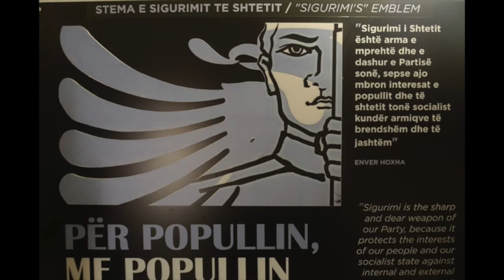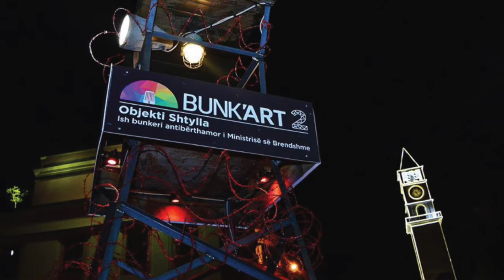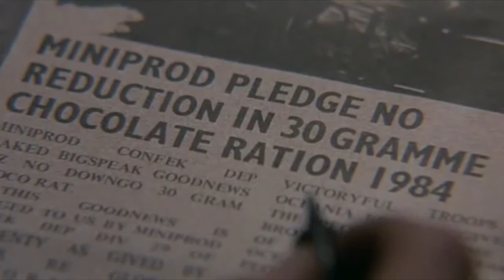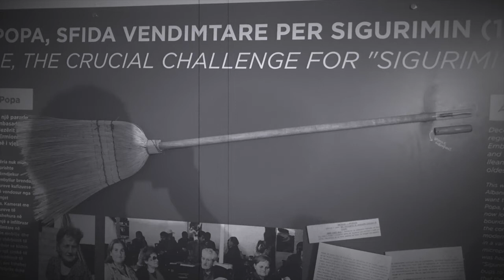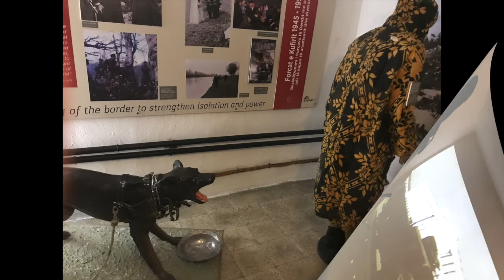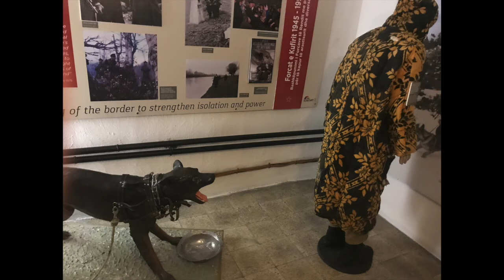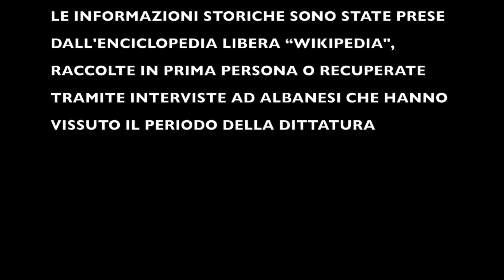BUNKER1984 - Orwell e la dittatura albanese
La dittatura descritta da George Orwell nel libro 1984 è considerata una distopia irrealizzabile. Enver Hoxha, nei 50 anni di dittatura in Albania, vi si è avvicinato tantissimo.
Nel filmato c'e' un errore nella data di morte di Stalin che rele è il 5 marzo 1953